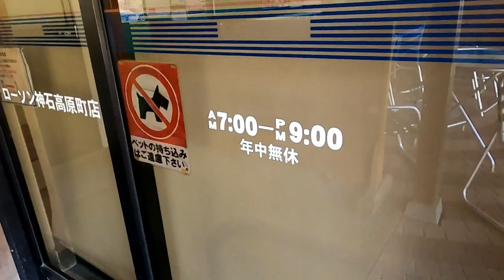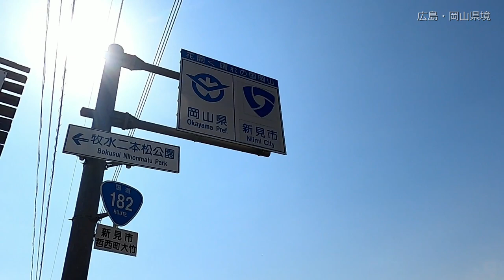R182号線縦走往復 【Cycling Vlog 2021.05.30】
国道182号線を縦走し、さらに往復してきました。毎回、長い動画ですが、暇つぶしにどうぞ。